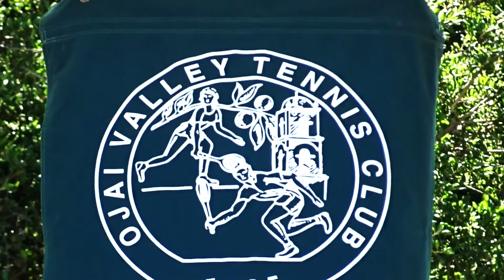MONTECITO CARS AND COFFEE - FIREBALL MALIBU VLOG 303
MONTECITO CARS AND COFFEE - FIREBALL MALIBU VLOG 303 - Fireball & Ken head to Montecitio Cars and Coffee in the Dodge Viper for amazing cars, then gorgeous Ojai for lunch and barfing crows.  SHARE Today's Vlog!

BOOKS!
Fireball Tim COLORING Books on AMAZON here!